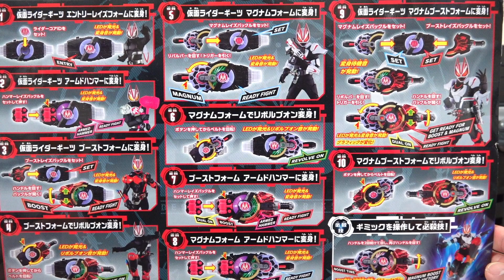DXデザイアドライバーで10フォームチェンジ一気に変身レビュー！むしろ13フォームくらい可能では！？仮面ライダーギーツ